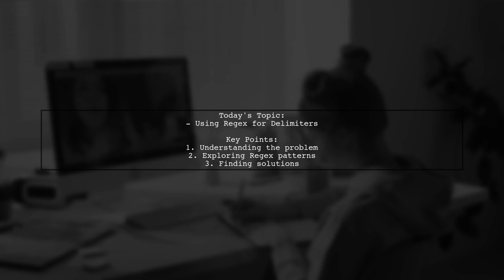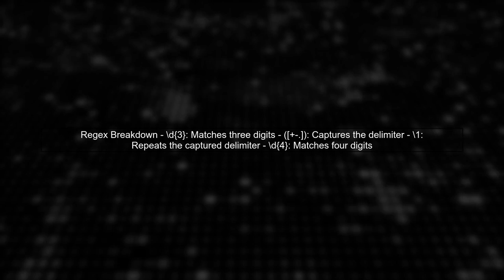Using Regex to Check for Repeated Characters in Different Locations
In this video, we dive into the fascinating world of regular expressions, or regex, to explore how they can be used to identify repeated characters in various locations within a string. Whether you're a beginner looking to enhance your coding skills or an experienced developer seeking to refine your text processing techniques, this tutorial will guide you through the process of crafting effective regex patterns. Join us as we unravel the power of regex and learn how to efficiently check for character repetition in your data!

Today's Topic: Using Regex to Check for Repeated Characters in Different Locations

Related to